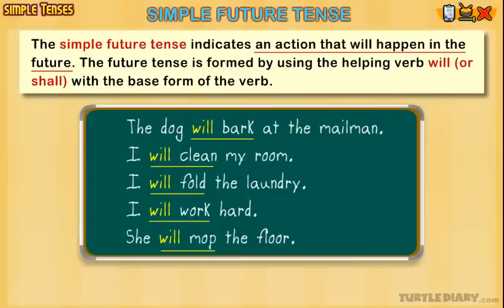Simple Future Tense | Types of Simple Tenses *Grammar for Kids*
Simple Future Tense | Types of Simple Tenses. In this educational grammar video for kids, you’ll learn the definition of a simple Future tense form with the help of example sentences.